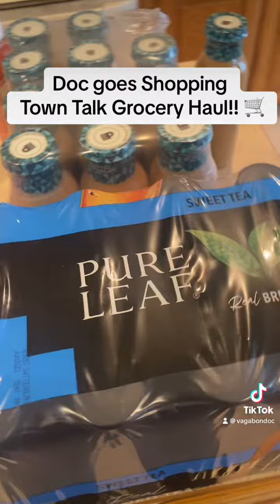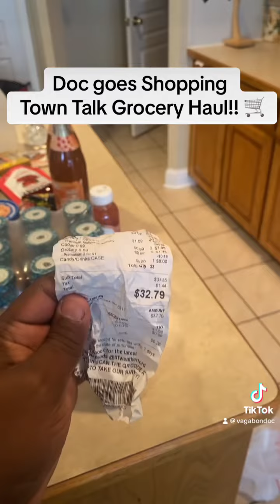Grocery Haul Time!! Come with me to Discount Grocery Store in Dallas/Fort Worth!